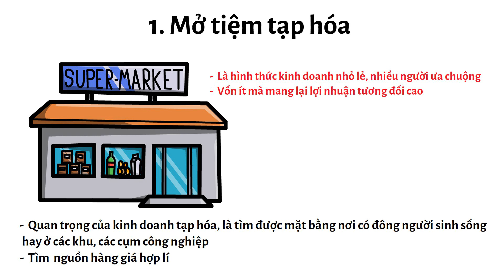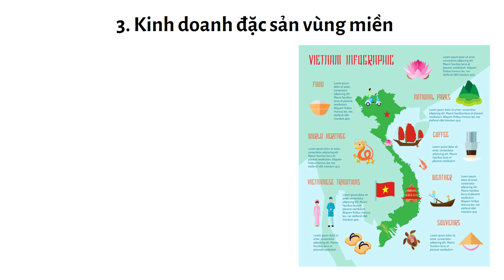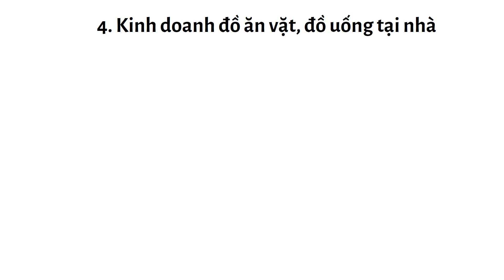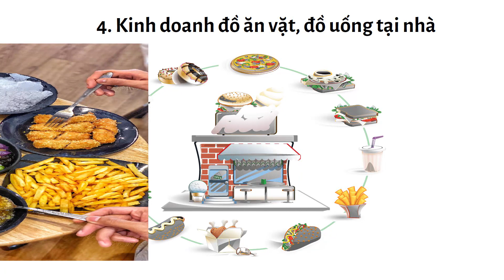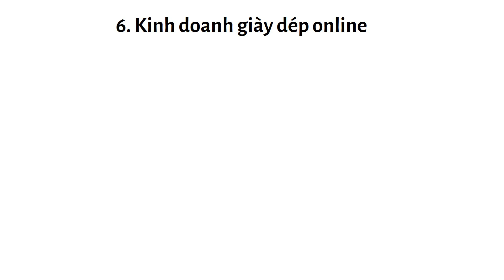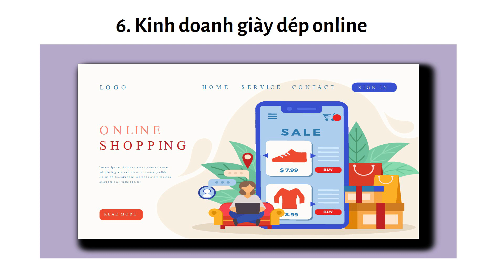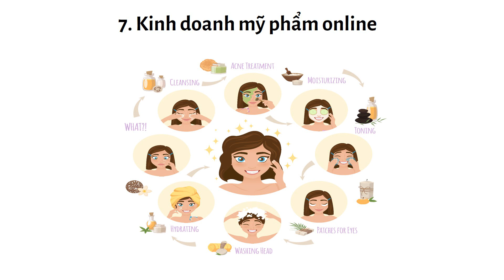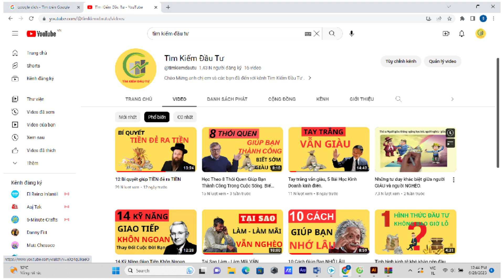Vốn Ít Đầu Tư Gì Sinh Lời Cao. Bí Quyết Tiền Đẻ Ra Tiền, Biết Sớm Giàu Sớm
Ai trong chúng ta cũng đều có mơ ước, bản thân mình làm chủ kinh doanh mặt hàng gì đó. Nhưng khi kinh doanh thì cần vốn,  Vậy Vốn ít nên kinh doanh gì hẳn là điều băn khoăn của rất nhiều người khi mới bắt đầu lên ý tưởng khởi nghiệp. Trong video này Tìm kiếm đầu tư xin chia sẻ với các bạn 7 cách kinh doanh sinh lời cao mà không cần nhiều vốn.

Tìm Kiếm Đầu Tư là kênh chia sẽ những thông tin kiến thức, kinh nghiệm, giúp anh chị em phát triển bản thân, phát triển kinh doanh và phát triển đầu tư Kinh Tế - Tài chính - Bất động sản, với mong muốn giúp được nhiều người có kiến thức đúng, có tư duy làm giàu và luôn mong muốn anh chị em và các bạn có cuộc sống giàu sang.
Tìm Kiếm Đầu tư hi vọng những chia sẽ về kiến thức, kinh nghiệm trong khả năng và chắt lọc những kiến thức của những người thành công, sẽ giúp anh chị em và các bạn được nhiều hơn nữa, trong các lĩnh vực phát triển bản thân, phát triển kinh doanh, phát triển đầu tư - kinh tế - tài chính - bất động sản.
Xin cảm ơn anh chị em và các bạn.